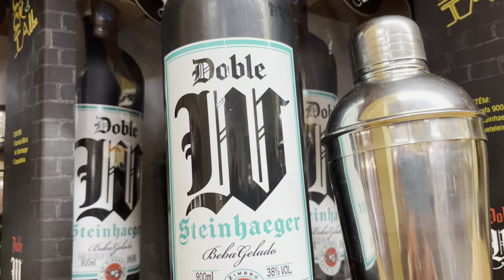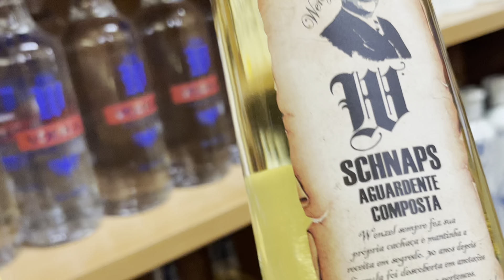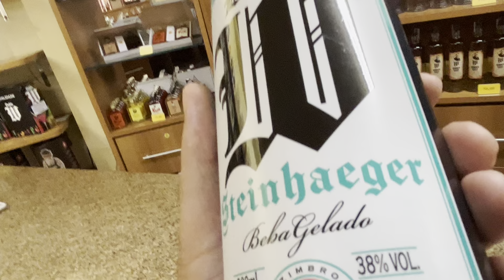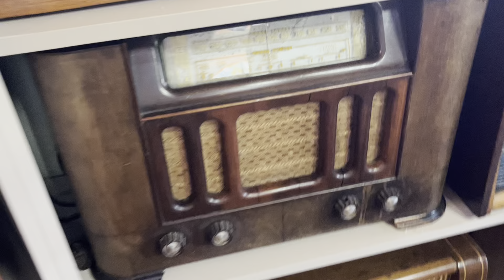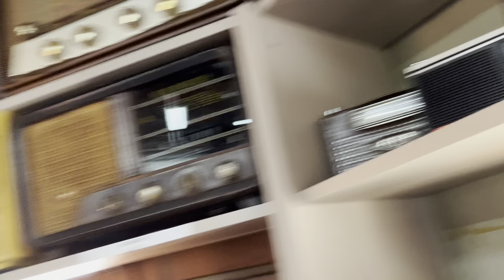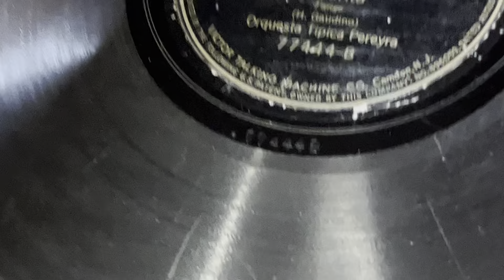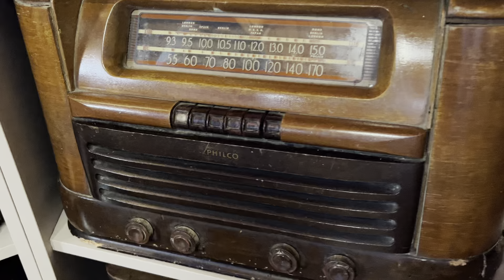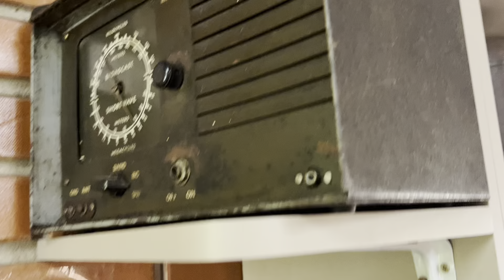UMA RECEITA DE MAIS DE 400 ANOS + COLEÇÃO DE RÁDIO - ANISIO DE PORTO UNIÃO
UMA RECEITA DE MAIS DE 400 ANOS + COLECIONADOR DE RÁDIO -ANISIO DE PORTO UNIÃO STEINHAEGER...